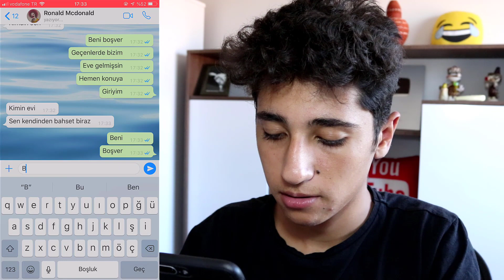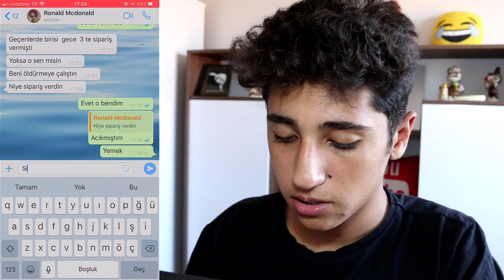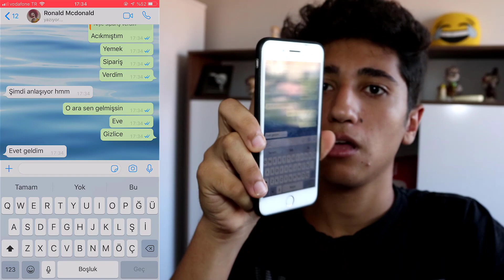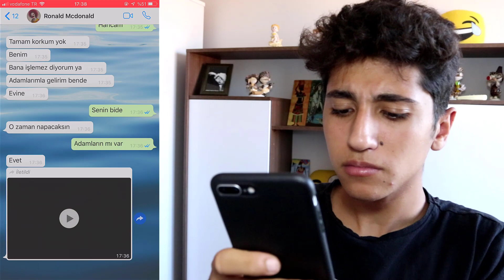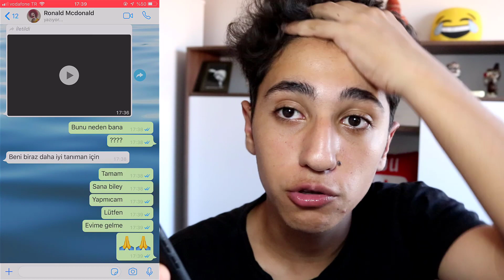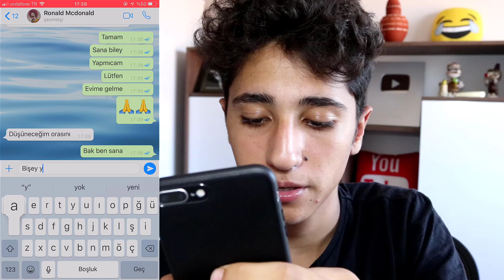RONALD MCDONALD BANA VİDEO ATTI! (nolur yardım edin 😱)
Ben Onur Umur bu videoda RONALD MCDONALD BANA VİDEO ATTI! (nolur yardım edin 😱)  Güzel , eğlenceli , trend ve komik bir video oldu iyi seyirler.

                                           Diğer Videolarım